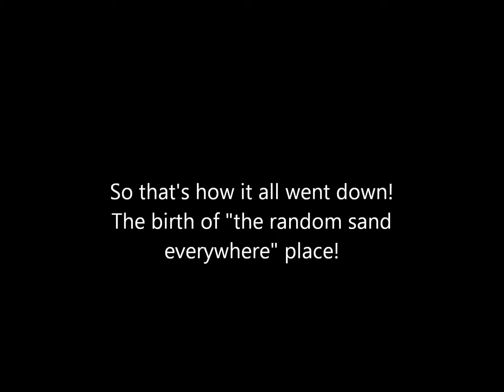Short modded trap skit